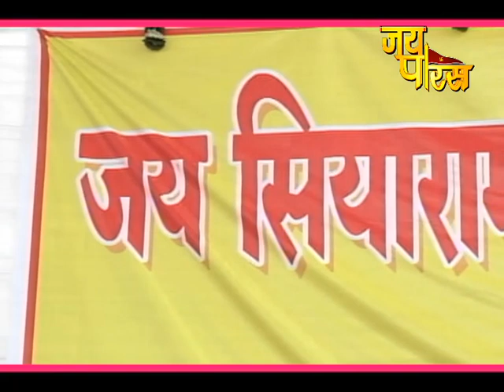Saroj Priya Ji | Day - 12 | Nani Bai Ka Mayra | सरोज प्रिया जी | नानी बाई का मायरा